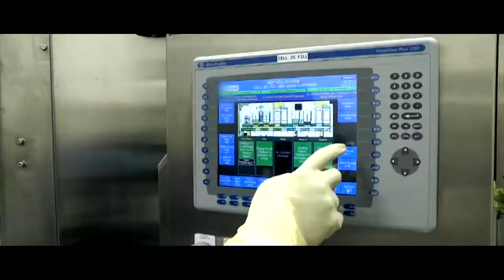Curium Technology - French subtitled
Nos réseaux de fabrication de produits radiopharmaceutiques à intégration verticale sont les plus vastes du secteur, avec une installation de traitement du molybdène, 3 grandes installations SPECT et 44 pharmacies nucléaires PET et SPECT aux États-Unis et en Europe. Tous avec un seul objectif - aider chaque année 14 millions de patients ayant besoin d’un diagnostic critique et d’un traitement.